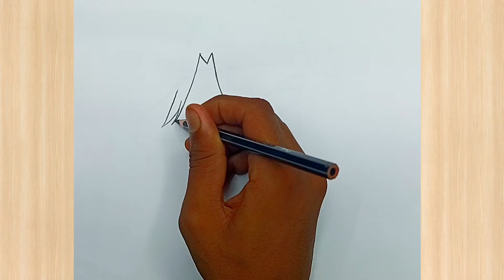✨Easy anime drawing ✨/How to draw anime step by step/anime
hii 👋 guys 🥰 today is anime face drawing easy.. please full whaching

✨Easy anime drawing ✨/How to draw anime step by step/anime face drawing/anime boy/drawing/youtube

drawing boy
boys drawing
boy drawing
boys drawing easy
drawing boys
boys drawings
drawing of boy
easy dravwing boy
boy easy drawing
drawing for boys
the boys drawing
boys easy drawing
drawing of boys
easy boys drawing
easy boys drawing
simple boy drawing
boy drawing boy drawing
drawing boys drawing
anime drawing boy full body
anime drawing
a drawing of a boy
simple boys drawing
boys simple drawing
boys friend drawing
boys drawing boys
boys draw
boy boy drawing

Search results 🔍

drawing of a boy
drawing boy easy
boy drawing easy
boy art drawing
best friend drawing
ladka ki drawing
how to draw boys
how to draw a boy face
drawing ladka ka
ladka drawing
how to draw a girl body step by step
drawing easy simple
drawing boy face
ladka drawing
drawing ladka ka
drawing easy simple
drawing boy face